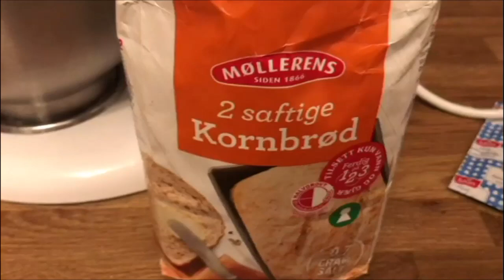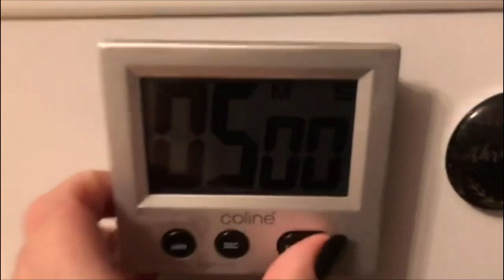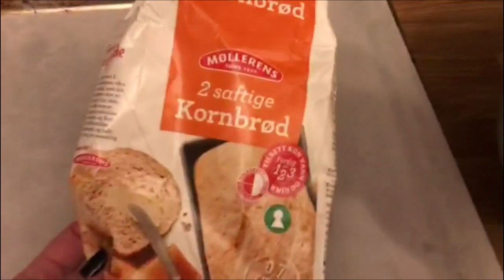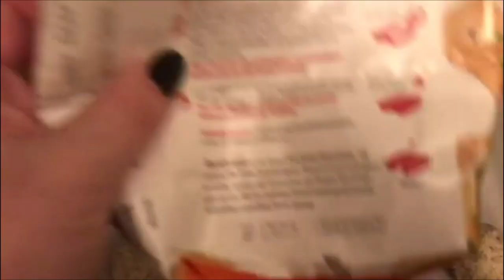2019 Dag 23 | Pia lager rundstykker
Vi bruker:
Hovedvideo:

Glossybox:
Få 20% på din første Glossybox ved å bruke linken under:

Hvor du finner oss:
Snapchat: norwaytwins (felles/Pia) miss_moss85 (Guro)
Gobi: Norwaytwins